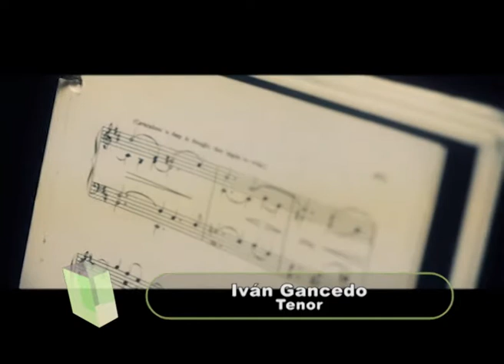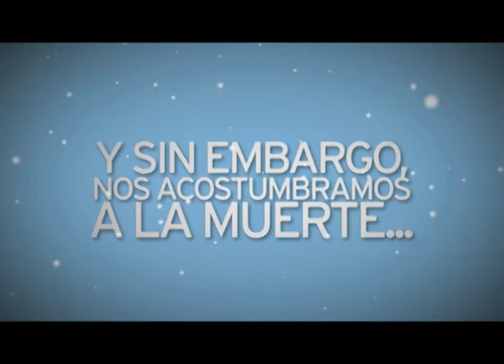PERFILES Iván Gancedo Tenor